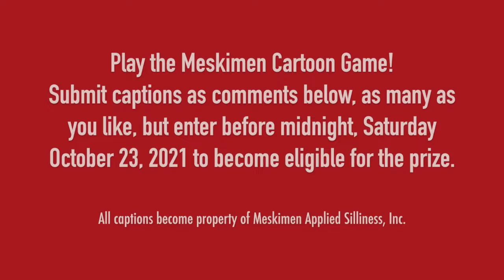Caption This Cartoon Game #51 by Jim Meskimen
"Hi, bunny boy.  I interpreted “Zoom” as “run like hell.”  What did you think it meant?"

Congratulations to George Hawley!

Actor/impressionist Jim Meskimen (Parks & Recreation, The Marvelous Mrs. Maisel, America's Got Talent) draws a uncaptioned cartoon every month and invites viewers to submit their ideas. Funniest caption wins a prize and a signed certificate with the winner's name on it.
Enter as often as you like, but keep it clean and don't think too much!

Deadline for captions: midnight, Saturday October 23, 2021

All captions become property of Meskimen Applied Silliness, Inc.